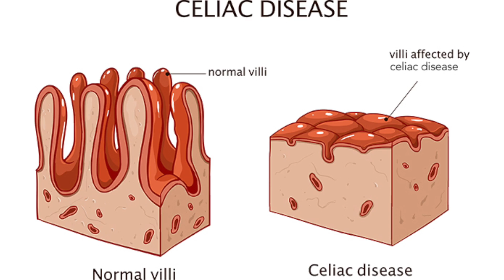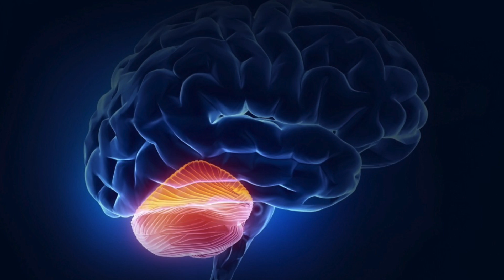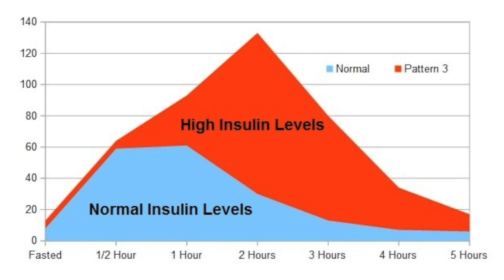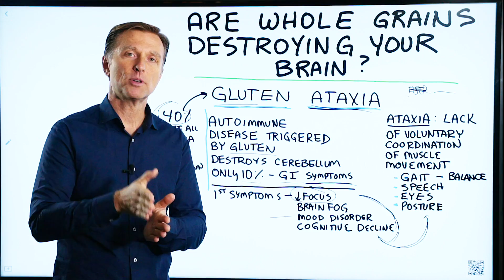Are Whole Grains Destroying Your Brain?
Are whole grains healthy or not?

Timestamps
0:09 About gluten
0:43 About gluten ataxia
1:07 Symptoms of gluten ataxia
2:38 Another point about gluten-free

Are whole grains healthy, or are these grains destroying your brain? Many people say whole grains are healthy for you but are they really?  Most whole grains contain gluten. Gluten is a protein in certain grains—especially wheat.

People typically associate gluten with digestive problems. However, there is another condition related to gluten that’s destroying your brain. It’s called gluten ataxia.   Gluten ataxia is a lack of voluntary coordination of muscle movement. It is an autoimmune disease triggered by gluten that destroys the cerebellum. Only 10% of the time do people have GI symptoms. 40 % of people have GI damage, but only 10% show symptoms. Once your cerebellum is damaged, it’s very difficult to reverse the damage.

Gluten ataxia can cause problems with:

• Gait - balance
• Speech
• Eyes
• Posture

1st symptoms of gluten ataxia:
• Decreased focus
• Brain fog
• Mood disorder
• Cognitive decline

Consider not consuming grains for this reason and try healthy keto.   Another thing to keep in mind is that even though there may not be gluten in the grains, you still have grains. Those grains will turn to sugar fast and spike insulin, which can create a lot of other problems.   Dr. Eric Berg DC Bio: Dr. Berg, 56 years of age is a chiropractor who specializes in Healthy Ketosis & Intermittent Fasting. He is the author of The New Body Type Guide and other books published by KB Publishing. He has taught students nutrition as an adjunct professor at Howard University. He no longer practices, but focuses on health education through social media.